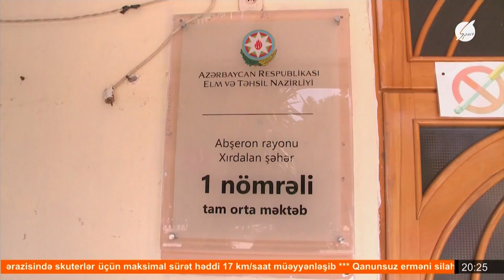Xırdalanda qızıl hədiyyə alan müəllimlərlə bağlı hansı tədbir görüləcək?